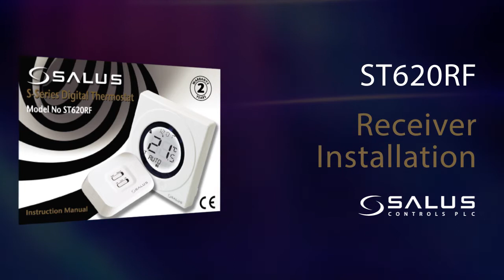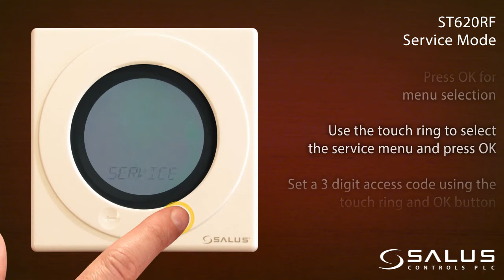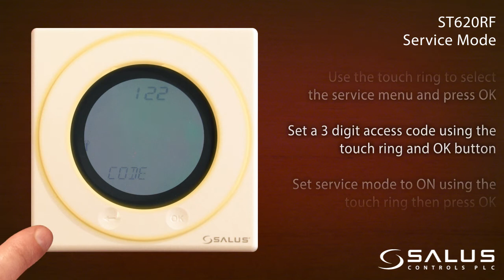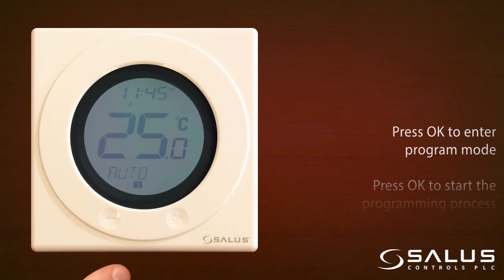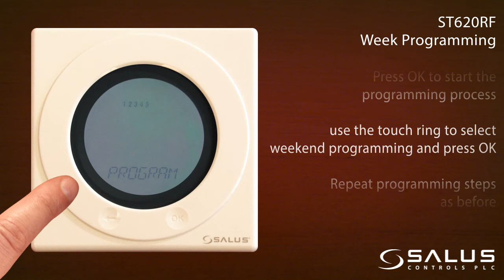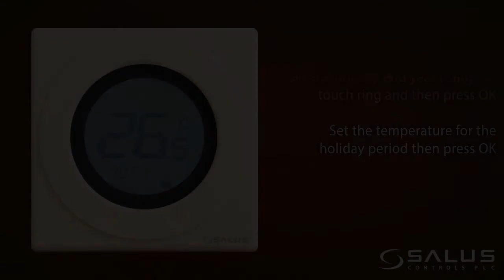ST620RF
ST620RF Training video.